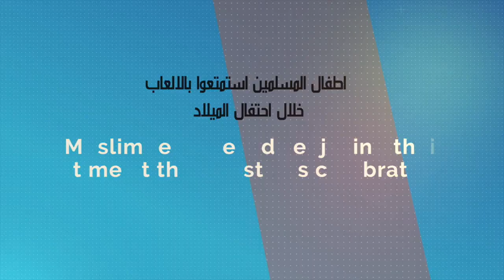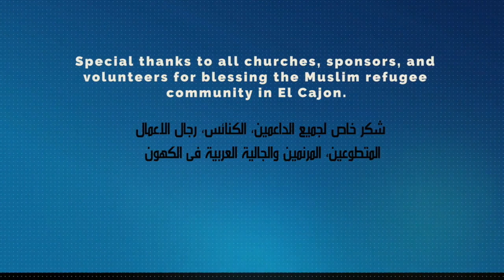Over 500 Muslim Refugees celebrate Christmas in El Cajon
احتفال موسيقي وسط عوائل المهاجرين من سوريا والعراق وافغانستان ودول اخرى من الشرق الاوسط... عشاء  وهدايا للاطفال
 International Christmas Celebration among refugee families from Syria, Iraq, Afghanistan and some other countries in the Middle East. Includes dinner and gifts for children